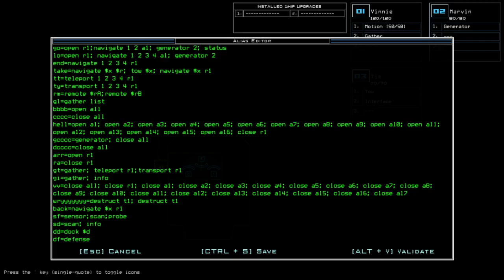Duskers Daily 20 Aug 2021